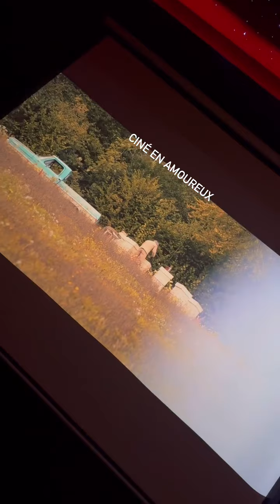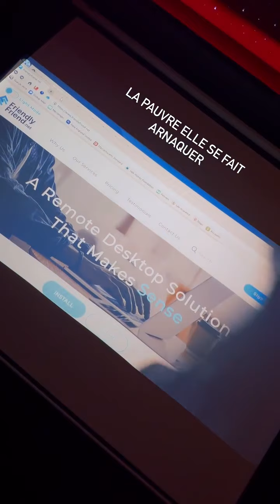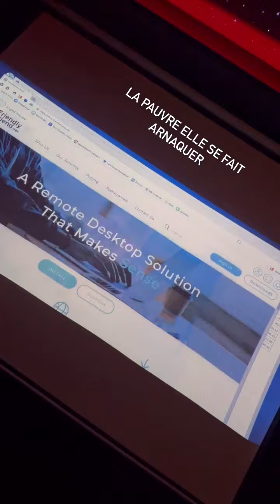FIDJI RUIZ - 01 Février 2024